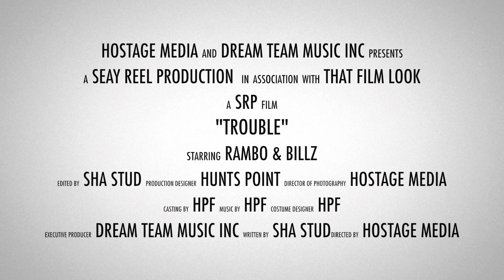RAMBO & BILLZ - TROUBLE (TRAILER) DIRECTED BY HOSTAGE MEDIA